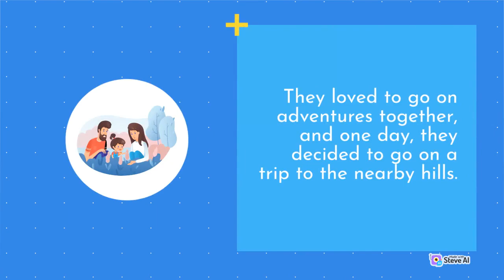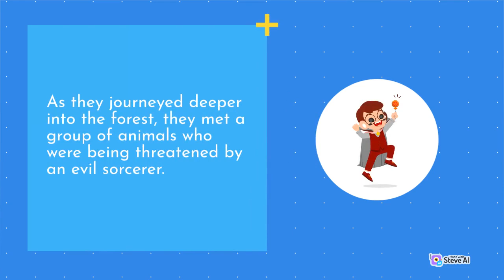"Adventure in the Enchanted Forest: Discovering the Power Within"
After a fun-filled vacation with their families, a group of kids decides to explore the nearby hills, forests, and ponds. As they embark on their journey, they stumble upon a magical creature that grants them superpowers. With their newfound abilities, the kids go on thrilling adventures, help those in need, and learn valuable lessons about teamwork and friendship. Join them on their exciting journey and discover the power of imagination and courage!